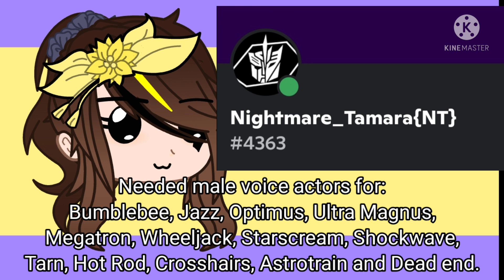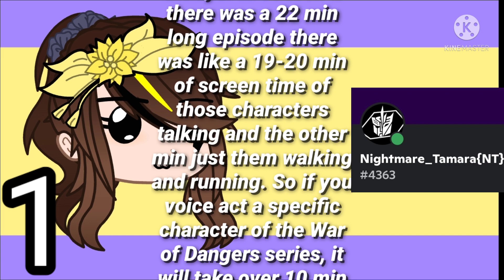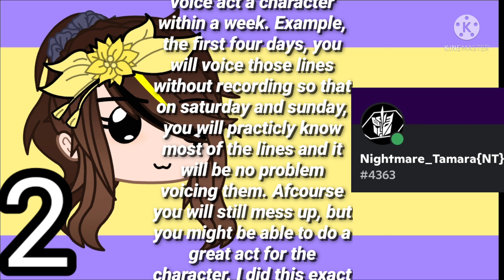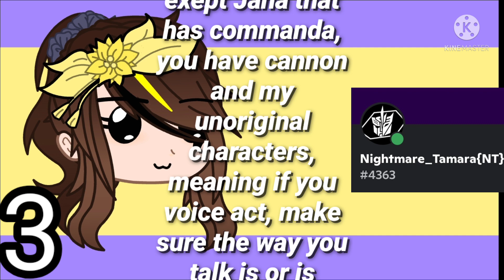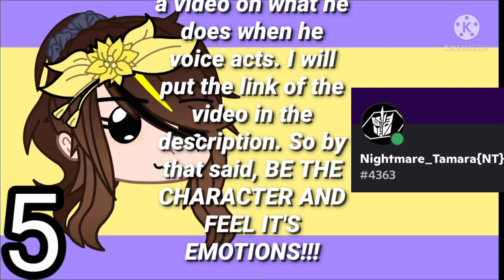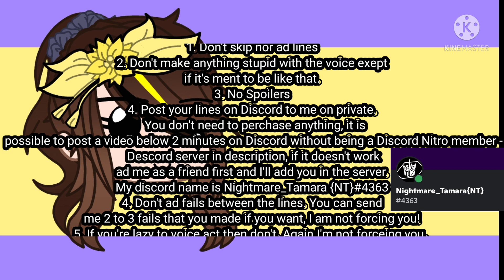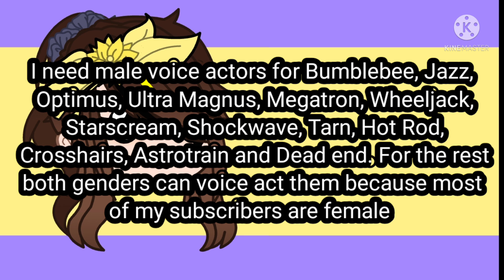Transformers Robots in Disguise War of Dangers Voice Audition | 70 characters (READ DESC)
You will get scripts on Discord

Discord server:
Each time a War of Dangers episode premieres, a link to my discord server will be in the description. Remember, the link will expire 7 days later after an episode premieres!

⬇️Characters and their voice actor!⬇️
1️⃣ Main caracters:
A) Bee team:
1. Bumblebee - Driftaroni
2. Strongarm - Nightmare Tamara
3. Sideswipe - Ballora 3099 Tiktok
4. Windblade - *  Meows *
5. Drift - Driftaroni
6. Grimlock - Bluegamerheart
7. Blurr - [CLOSED]
8. Jazz - Kiyomi 🐵
9. Commanda - *  Meows  *
10. Steeljaw - Character Zonia
11. Underbite - CubicThePinkShape
12. Clampdown - CubicThePinkShape
13. Knockout - Wolfie Playz

B) Team Prime:
1. Optimus prime - Aidan Yao
2. Ultra Magnus - Moonstone
3. Arcee - Bluegamerheart
4. Bulkhead - [CLOSED]
5. Smokeskreen - Bluegamerheart
6. Wheeljack - Bluegamerheart
7. Ratchet - 🌌GachaPhiaPH🌌

C) Starscream's team ¡ \|0 ~0!€ !:
1. ¡¿Starscream?! - Darkapple Official
2. Shockwave - Aidan Yao
3. Soundwave - Nightmare Tamara
4. Thunderhoof - Driftaroni
5. Quillfire - _/Autobotbeliever\_
6. Fracture - Driftaroni
7. Alamia - Winged Alamia

D) Con-X:
1. Megatron X - Aidan Yao
2. Tarn - Aidan Yao
3. Vos - Nightmare Tamara
4. Tesarus - Aidan Yao
5. Kaon - GachaPhiaPH
6. Helex - Moonstone
7. 5T^!5c!e^~ - [CLOSED]

E) Other:
1. Megatron - Aidan Yao
2. Hot Rod / Rodimus Prime - _/Autobotbeliever\_
3. Perceptor - Driftaroni
4. Chromia - _/Autobotbeliever\_
5. Sunstreaker - Driftaroni
6. Ironhide - Darkapple Official
7. Skyfire - Kiyomi 🐵
8. Crosshairs - Driftaroni
9. Astrotrain - [UNOFFICIAL]
10. Dead End - Driftaroni
11. Lilly - _/Autobotbeliever\_

F) Minicons:
1. Fixit - {For last episode?}
2. Jetstorm - Driftaroni
3. Slipstream - Driftaroni
4. Airazor - ~Caroline~
5. Divebomb - Bluegamerheart
6. 5_n[/§}{T - [CLOSED]
7. ^5/]5c!e^~ - [CLOSED]
8. 5}{^!¶Ty - [CLOSED] (Accepted Cybertronian language only)

G) Humans:
1. Danny - [UNOFFICIAL FOR S3]
2. Russell - [UNOFFICIAL FOR S3]
3. Hank - [UNOFFICIAL FOR S3]
4. Jullia - [UNOFFICIAL FOR S3]

2️⃣ Half main half side characters:
A) Autobots:
1. Random bot - Raindrop
B) Decepticons:
1. Rustwing - Raindrop

3️⃣ Side and other caracters (episode 9 - last episode) :
///Note: Most of these characters are OC's so they will most likely be voiced by their creators!///
A) Autobots
1. Dawnfire - robloxie679
2. Striker Maximus - [CLOSED]
3. Vofura - [CLOSED]
4. Minaprime - [CLOSED]
5. Decepmina - [CLOSED]
6. Nemicon - [CLOSED]
7. Ballora - [CLOSED]
8. Shifscreen - [CLOSED]
9. Nightflash - [CLOSED]

B) Minicons:
1. Amki - [CLOSED]
2. Starfire - [CLOSED]